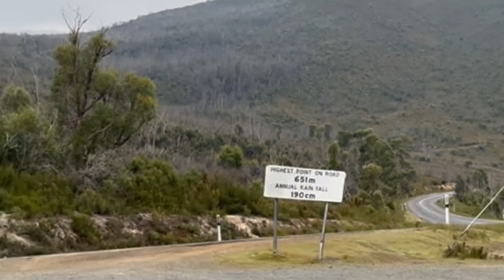Twisted Sister Walk…Tasmania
￼ A walk through the forest to see the twisted trunk of an ancient tree.